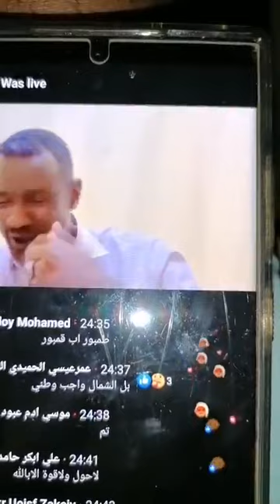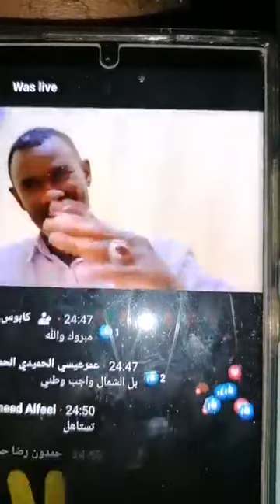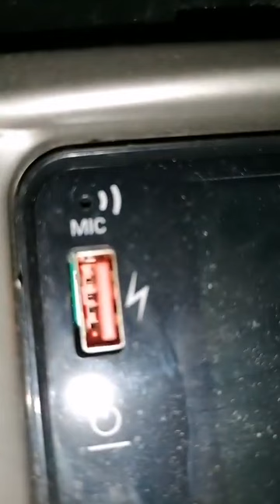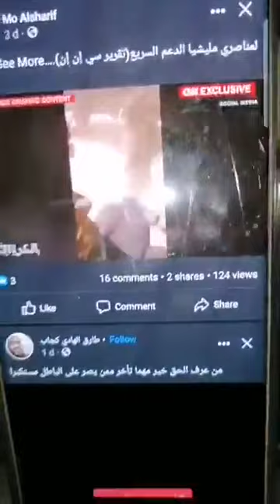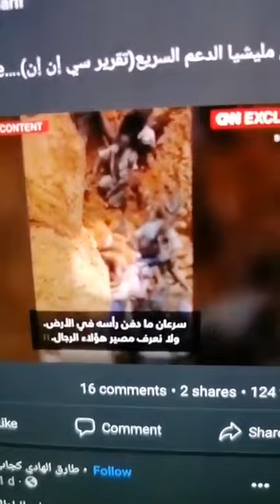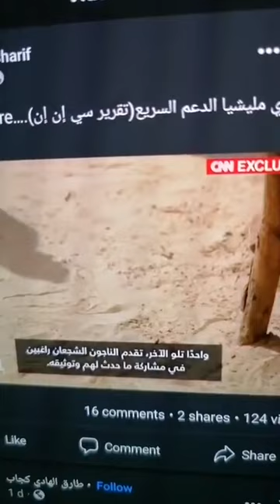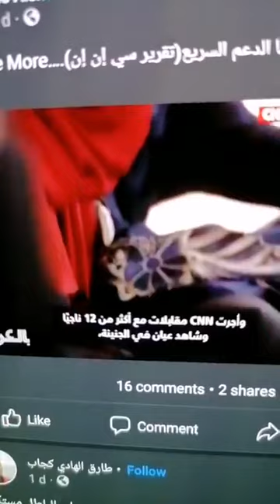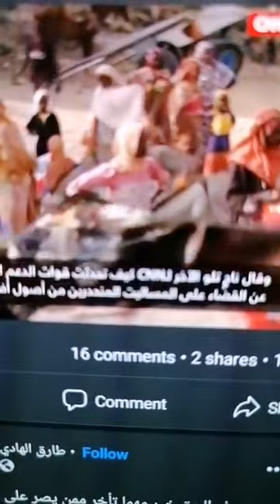24 November 2023 مو وديدي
ونسة وبل